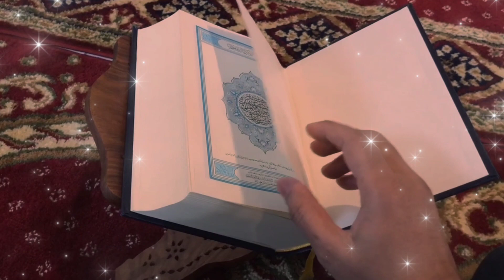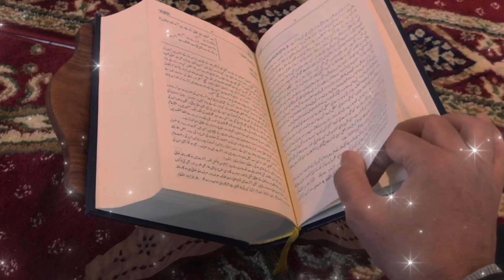Beti Kya Hoti hai Baap Aur Beti Jazbati Video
Beti Allah ki Rahmat hai Beti Dil ka Sakoon hai Beti Ghar ki Raunak hai Beti hai to barkat
beti ki qemti hira hai
islam me beti ka maqaam Bahu Baland hai

مکمل تاریخی ویڈیو

Zaroor sune aur apne doston ko share bhi karen

اگر کسی بھائی کو کچھ سوالات کرنا ہو تو کمنٹ باکس میں ضرور کمنٹ کریں۔

آ پ تمام ناظرین سے امید کرتا ہوں کہ ہمارے چینل کو سبسکرایب کر کے ہمارا اس کار خیر میں حو صلہ بڑھائیں اپنے دوستوں کو شیر کریں۔ ہمین نیک مشوروں سے باخبر کےیں۔
العاجز۔ مولانا توفیق ضیاء ثاقبی

ہمارے تمام ویڈیوز کے لینک نیچے دیئے ہوئے ہیں۔
اس لنک پر کلک کر کے۔ ہمیں فالو ضرور کریں۔
آپ کا بھائی توفیق ضیاء ثاقبی

Video link